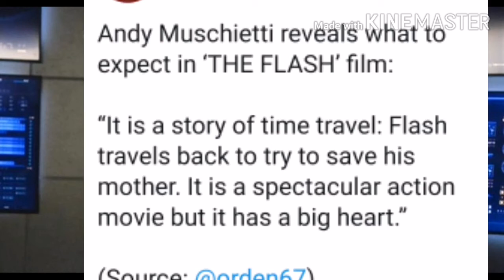The Flash will Travel Through Time & It's full of Heart